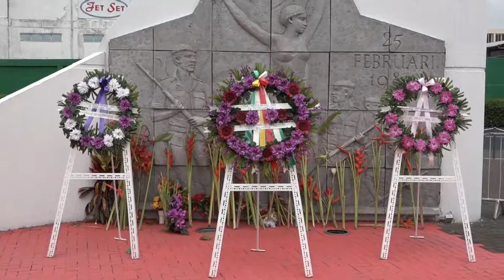25 02 2021 Herdenking dag van de Revolutie